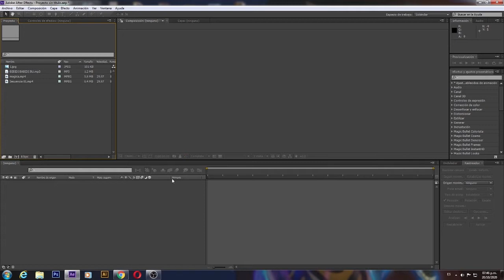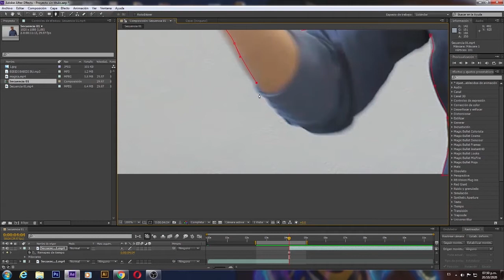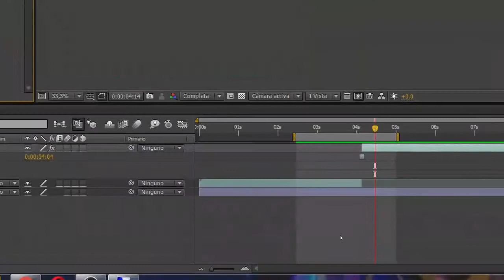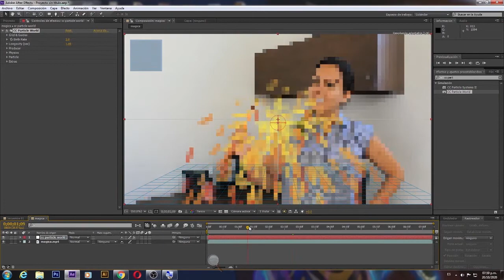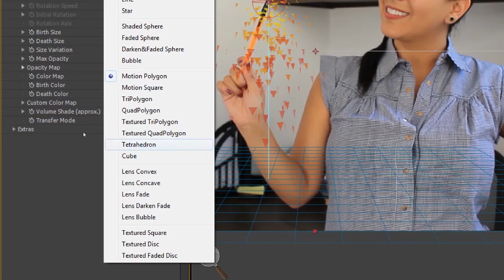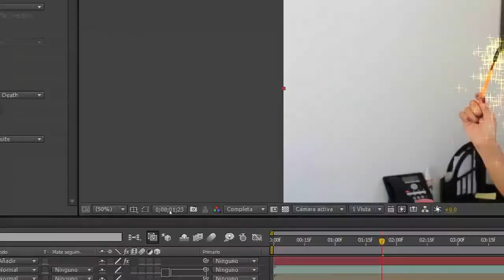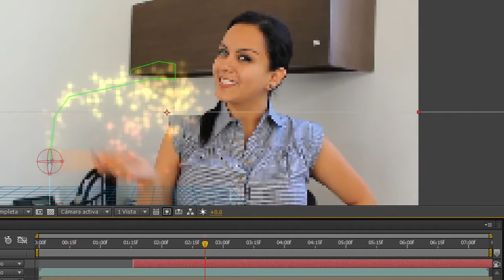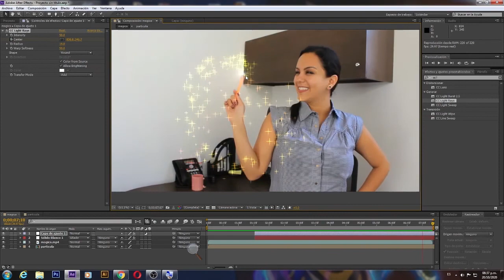CC PARTICLE WORLD & ROTOSCOPIA